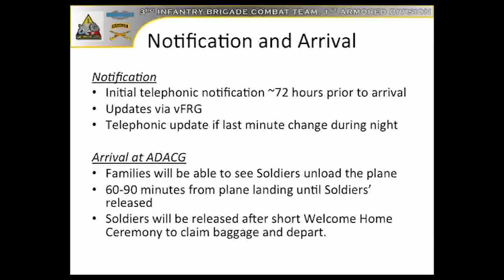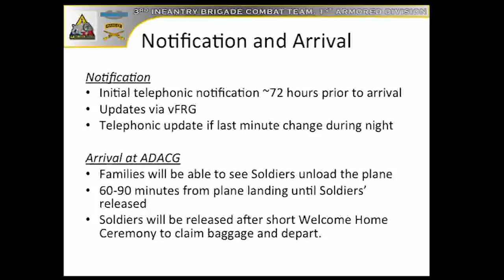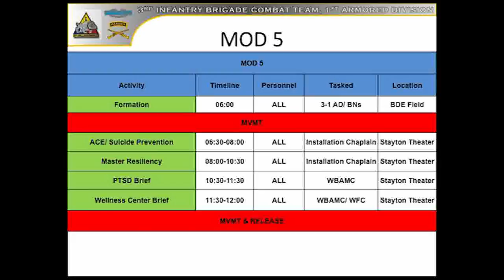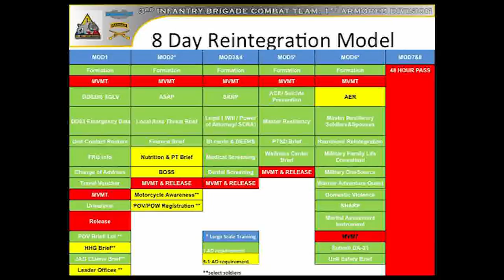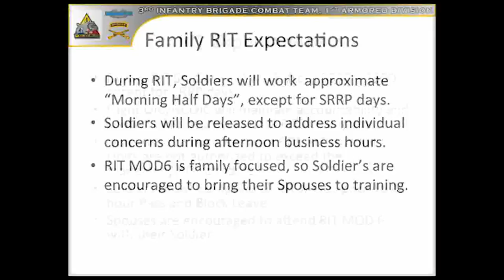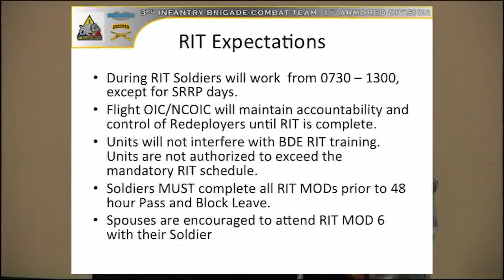3-1 AD Reintegration Seminars - Opening Remarks and Introductions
3-1 AD Reintegration Seminars - Opening Remarks and Introductions